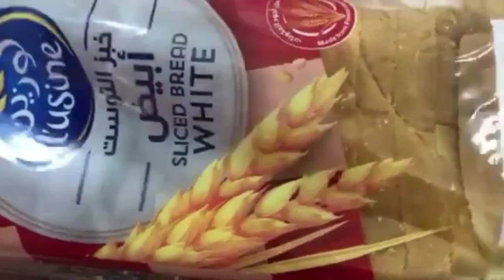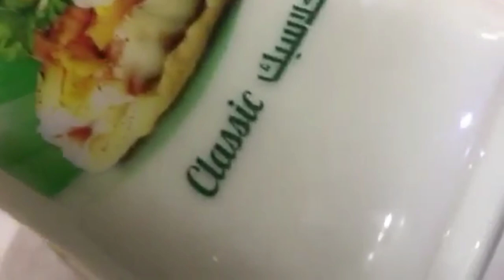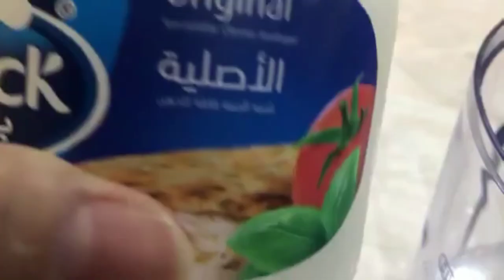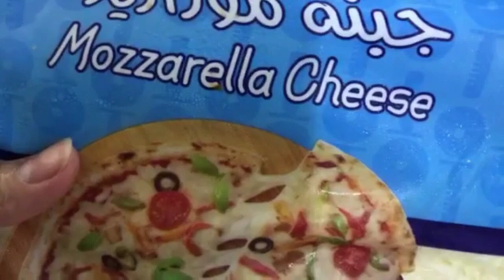RESEP ROTI TAWAR JADI SUPER ENAK BUAT MENU PUASA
Saya putri garassi luwu dan saat ini masih tkw di arab saudi